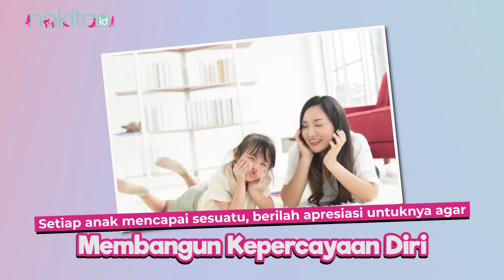Cara Tepat Menyembuhkan Trauma pada Anak Korban Perundungan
Moms, perilaku perundungan ternyata memiliki dampak yang sangat buruk bagi perkembangan psikologis anak, termasuk trauma emosionalnya. Bahkan, masalah ini bisa berdampak hingga mencapai usia dewasa.

Jika tidak ditangani dengan baik dan tepat, anak bisa berpotensi melakukan tindakan perundungan kepada orang lain, Moms. Melansir dari laman Direktorat SMP Kemendikbud Ristek via Kompas.com. Berikut adalah cara yang tepat untuk menyembuhkan trauma emosional yang dialami anak sejak perundungan.

00:00 Intro
00:47 Cara Tepat Menyembuhkan Trauma pada Anak Korban Perundungan

EDITORIAL OFFICE

ADVERTISING